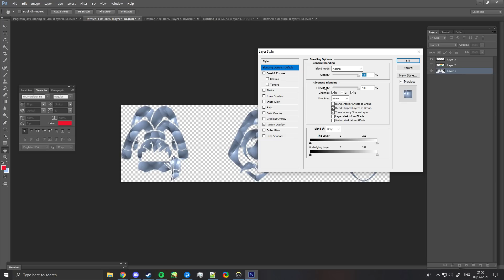Why Overwatch’s Rainbow Icon is Disappointing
Just wanted to give my thoughts on the new Overwatch updated, which included a small rainbow player icon. We've been expecting some pride content ever since developers mentioned it but I was hoping for a bit more!